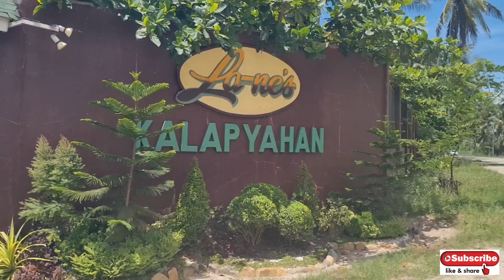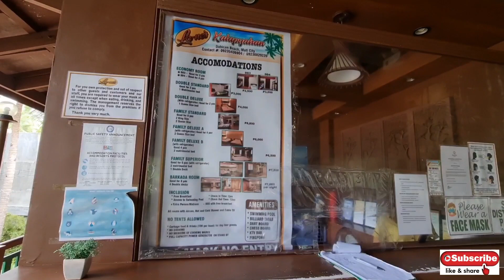LA-NES KALAPYAHAN | Dahican, Mati City | summer2021 | j&jtravels2021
our favorite beach resort in mati❤
xien's birthday celebration - may 16-17, 2021